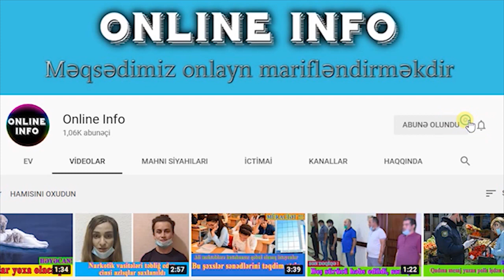Azərbaycan gürcü xalqını aclıqdan xilas etdi - bu nankorluq olar (Mixail Sakaşvili ) xeberler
İctimai Televiziyaya müsahibə verən Gürcüstanın sabiq prezidenti Mixeil Saakaşvili deyib.
Azərbaycan bizə çox yardım edib. İlk növbədə 2005-ci ili yada salmaq istərdim. O zaman bizdə böyük enerji böhranı var idi. Gürcüstana daxil olan qaz boruları və elektrik xətləri kəsilmişdi. Azərbaycan bizi – milyonlarla gürcüstanlını soyuqdan qurtardı. Hətta deyərdim, aclıqdan, ölümdən xilas etdi. Bu, bir neçə həftə davam edirdi. Nə mən, nə Gürcüstan xalqı bu köməyi heç vaxt unutmarıq. Bundan sonra 2008-ci ildə ölkəmiz təcavüzə məruz qaldıqda Azərbaycan iqtisadi müstəvidə enerji hasilatı yönündə bir sıra tədbirlər gördü ki, bunlar Gürcüstan üçün həyati əhəmiyyət daşıyırdı. Bu əsil dost, əsil qardaş dəstəyi idi. Heç də hər qardaş Azərbaycanın göstərdiyi köməyi göstərməzdi. Belə məsələlər nəsillər, yüzilliklər boyu yaddaşlarda qalır.
Gürcüstan hökumətinin Serbiya silahlarını Gürcüstan ərazisi üzərindən Ermənistana ötürməsi barəsində yayılan məlumata münasibətində o, bildirib.
- Bu məlumat yoxlanıb təsdiqlənsə, ölkələrimiz arasındakı ənənəvi dostluq, xoşməramlılıq və qardaşlıq siyasəti ilə ciddi ziddiyyət təşkil edəcək. Təbii ki, Gürcüstan regionda münaqişələrin yox, sülhün bərqərar olmasında maraqlıdır. Biz anlamalıyıq ki, Gürcüstanın indiki hökuməti tam müstəqil deyil. Onlar güclü xarici təsir altındadır. Bu məhz Gürcüstanın xaricindən verilən tapşırıq ola bilər, Gürcüstan xalqının istəyi yox,. Ölkəniz Gürcüstanın inkişafı üçün vacib amildir. Bizim Azərbaycanla münasibətlərimiz o səviyyədədir ki, onlara qarşı atılmış hər bir addım Azərbaycan xalqına qarşı yox, Gürcüstan xalqına qarşı atılmış bir addımdır. Bu addım regionda sülhə qarşıdır, mənim şəxsi fundamental prinsiplərimə qarşıdır. Bunu təşkil edən insanlar cəzalandırılmalıdır. Azərbaycanın Gürcüstana bütün bu illər ərzində etdiyi yaxşılıqların müqabilində bu çox böyük nankorluq olar. Minnətdarlıq anlayışı təkcə insanlara yox, ölkələrarası münasibətlərə də xasdır. Bizim Azərbaycana qarşı nankorluq etməyə heç bir səbəbimiz yoxdur. Biz Azərbaycana dərindən minnətdar olmalıyıq.

Online İnfo (Onlayn İnformasiya Mərkəzi) Youtube kanalı gündəlik Azərbaycan dilində siyaset, iqtisadiyyat, cemiyyet, idman, medeniyyet, show biznes və sair sahələr üzrə ölkədə və dünyada baş verən ən vacib hadiseleri ve xeberleri operativ şəkildə oxuculara çatdırır.
Bundan əlavə bir çox sahələrdən maraqlı və marifləndirici məlumatlar əsasında hazırlanan video roliklər kanalın “PlayLİst” bölməsində kateqoriyaya uyğun olaraq yerləşdirilir.
Onlayn İnformasiya Mərkəzi müsteqil ve özel “Youtube” kanalıdır.